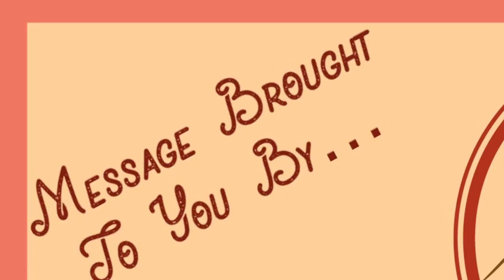2021 Christmas Eve Service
2021 Christmas Eve Service
"Christmas: Yesterday, Today, & Forever"